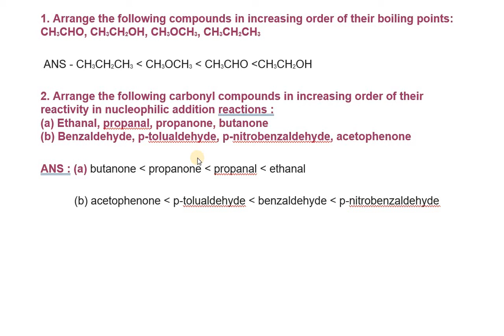CHEMISTRY - FOR TERM 2 QUESTIONS BY RAVI RANJAN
ALDEHYDE . KETONES AND CARBOXYLIC ACID